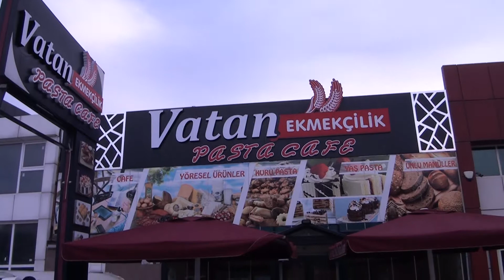LEZZET DURAĞI |VATAN EKMEKÇİLİK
Sektörün öncü isimlerinden ‘Vatan Ekmekçilik’ firma sahibi Osman Nair, verdiği hizmetleri Posta Kobi'ye  anlattı.